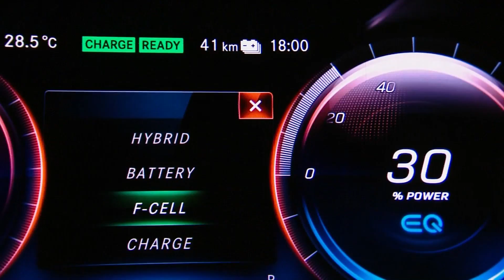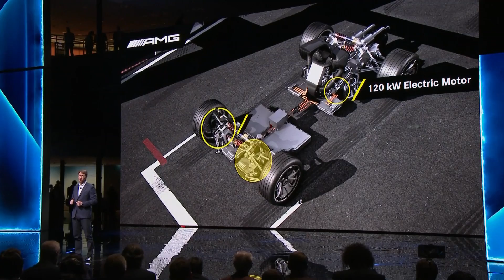Mercedes-Benz GLC F-CELL Presentation at the Frankfurt Motor Show 2017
Mercedes-Benz is presenting preproduction models of the new Mercedes-Benz GLC F CELL as the next milestone on the road to emission-free driving. Under the technology designation EQ Power, the latest electric model (destined for subsequent series production) from the Mercedes-Benz family is doubly electrifying, for, in a world first, it is set to combine innovative fuel-cell and battery technology in the form of a plug-in hybrid: in addition to hydrogen, the all-electric variant of the popular SUV will also run on electricity. Intelligent interplay between battery and fuel cell, along with short refuelling times, will in future make the GLC F CELL a vehicle of high everyday practicality and also suitable for long-distance motoring. With 4.4 kg of hydrogen on board, the preproduction model produces enough energy for a range of up to 437 km in the NEDC. F-CELL drivers will also benefit from a range of up to 49 km in the NEDC thanks to the large lithium-ion battery. An output of 147 kW guarantees both dynamic performance and locally zero emissions driving pleasure.

“The GLC F-CELL shows how well-suited the combination of a battery and fuel cell is for everyday use. The benefits of the fuel cell are compelling: long range, short refuelling times and all that comes out of the “exhaust” is water. We have no doubt that this technology has a future. Wherever the necessary infrastructure exists,” says Ola Källenius, Member of the Board of Management of Daimler AG, responsible for Group Research and Mercedes-Benz Cars Development.